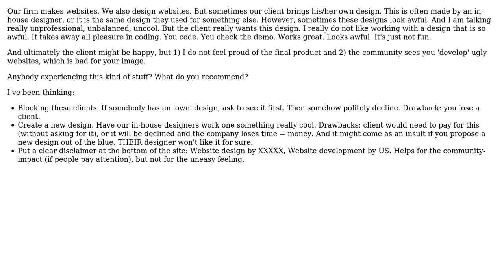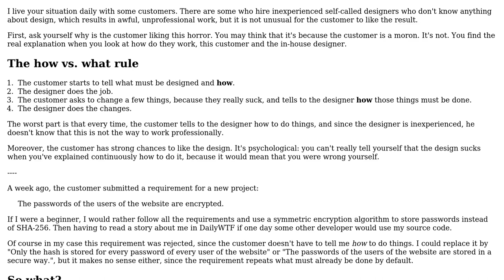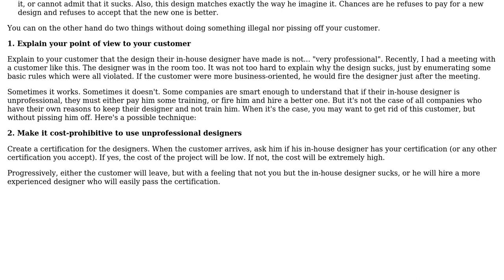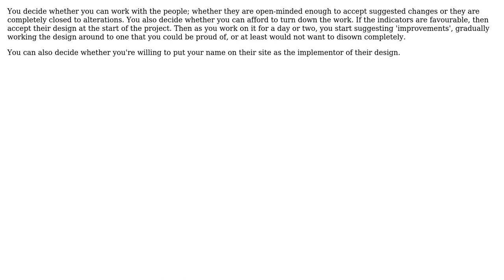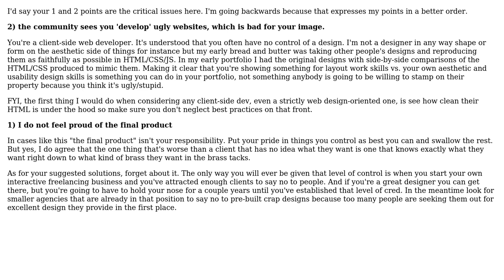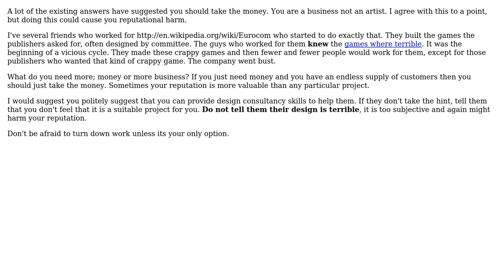Software Engineering: What should you do when presented with a horrible design? (10 Solutions!!)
Software Engineering: What should you do when presented with a horrible design?